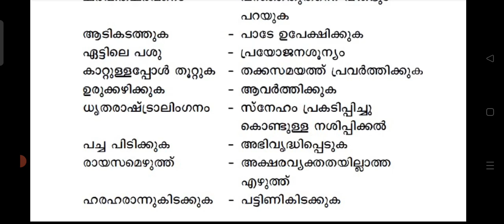💥ശൈലികൾ.... keralapsc pscmalayalam pscmalayalamsailikal malayalampscquestions malayalampscclass